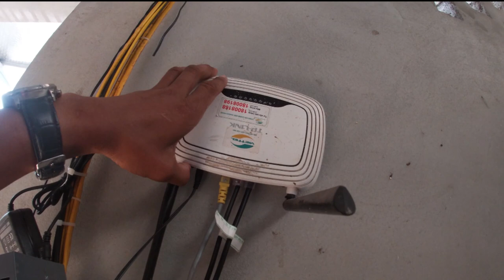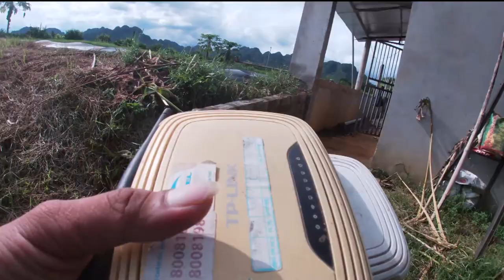Hỗ Trợ Kỹ Thuật và báo hỏng internet Viettel !sửa chữa mạng wifi lan dùng bộ chuyển quang 500 mét!